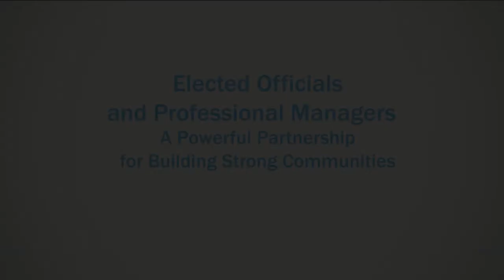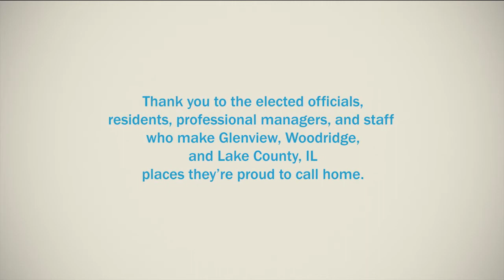Elected Officials and Local Government Managers: A Powerful Partnership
Community leaders in Illinois talk about how professional local government managers help elected officials further their policy goals and vision, and by working together, improve quality of life in their communities.